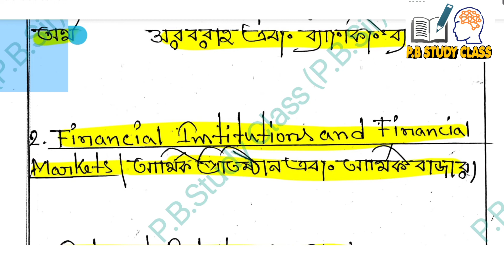Cu Ba 5th semester Economics DSE A General Syllabus and Book Name।। 5th Semester Suggestion 2023